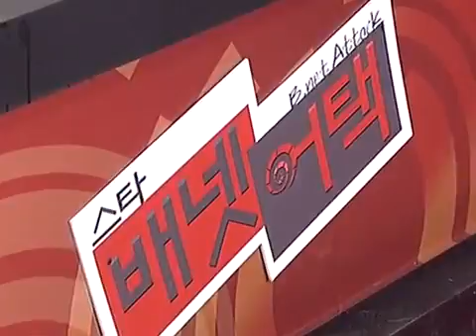MBCGame Bnet Attack E50 Jangbi P2